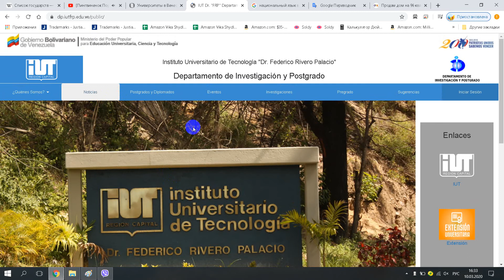Instituto Universitario de Tecnologia Federico Rivero Palacio